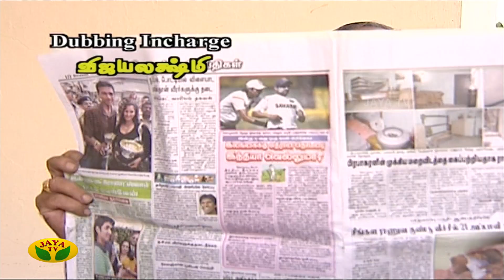பொய் சொல்லப் போறோம் | Poi Solla Porom | Tamil Serial | Jaya TV Rewind | Episode - 43